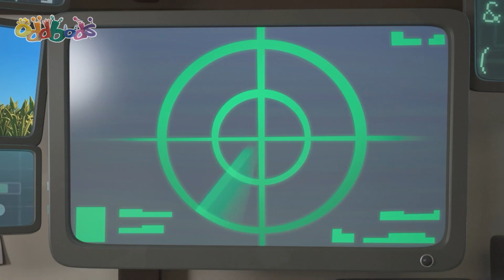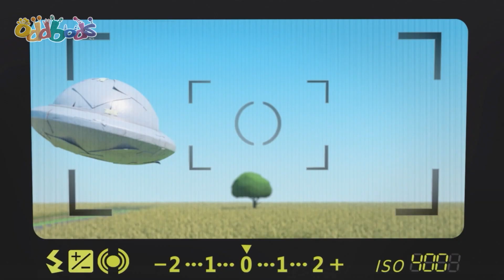Bubbles incontra gli alieni?! 🛸 | Cartoni Animati 📺 | Video divertenti | Oddbods Italia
A Oddsville è prevista un'eclissi e Bubbles non vede l'ora. Ma quando i suoi amici iniziano misteriosamente a scomparire, Bubbles, rimasta da sola, crede che dietro i rapimenti ci siano gli alieni. Ci sono forze pericolose all'opera o si tratta di qualcosa di molto più innocente?

Questi divertenti cartoni animati hanno come protagonisti sette divertenti amici che ridono e imparano tutti i giorni. Una dei cartoni animati più divertenti per bambini; One of the funniest cartoons for kids; riderai a crepapelle!